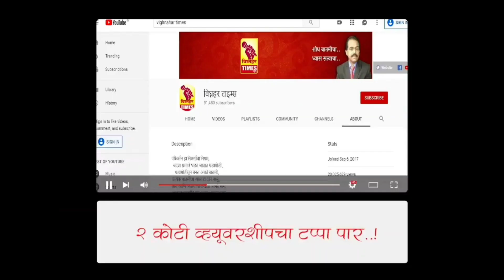जमाना बदलला त्यामुळे तमाशाची बदलला.. तरुणांकडून सहकार्याची अपेक्षा - पोटे